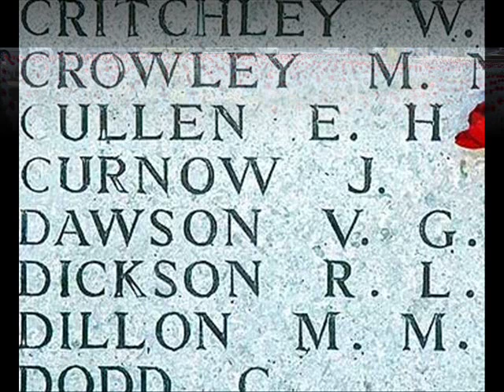June Tabor-The Band Played Waltzing Matilida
Folk singer June Tabor is as far as I'm aware the first artist to record Eric Bogle's The Band Played Waltzing Matilda. This is in my opinion the definitive version.
We are supposed to learn from our mistakes but never seem to and year after year the cannon fodder gets sent to some front line somewhere and the dead are reduced to a soundbite and a flashing image on our TV's. Go figure.